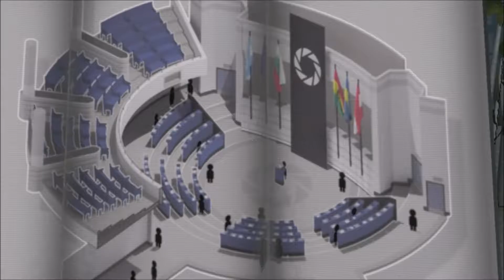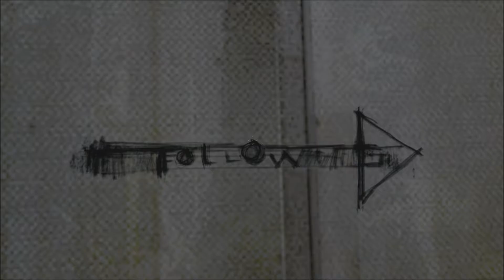Portal 2 Ep 1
Hey Guys welcome to the video